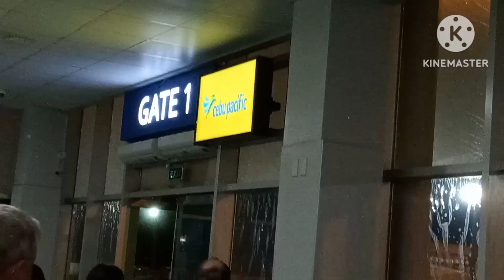Flight from Puerto Princesa City to Manila.